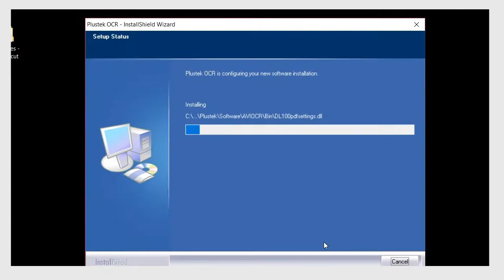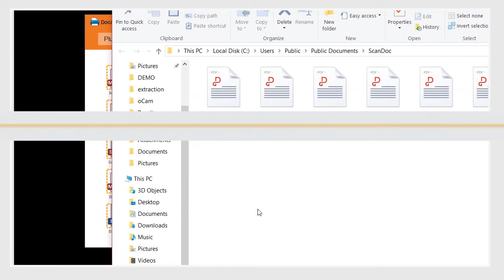Plustek SmartOffice PS188- Quick Start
SmartOffice PS188 has been designed for helping office workgroup to optimize their working condition, you can organize scan document more handy with the newest bundled software DocAction II.

The PS188, a 30/60 page-per- minute duplex scanner with 50 sheets Automatic Document Feeder makes it efficient for scanning use.
It offers plenty types of saving format, including PDF, TIFF, BMP, JPG and PNG. It is very useful for public users, for instance, accountant and sales, to deliver and edit multi format document.